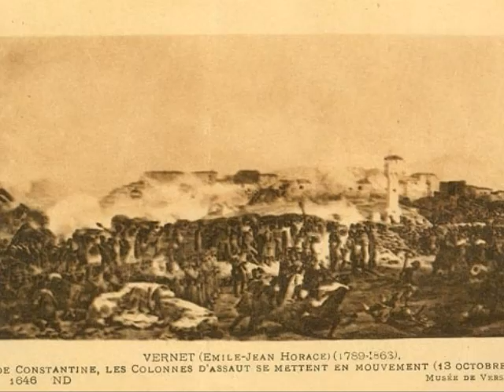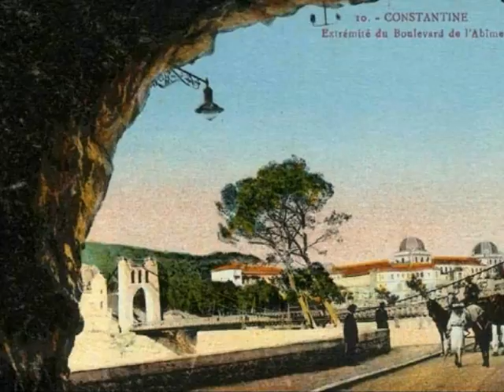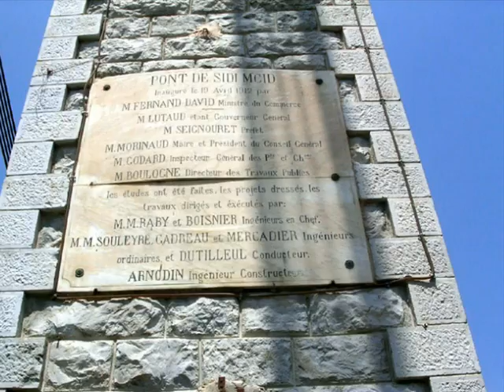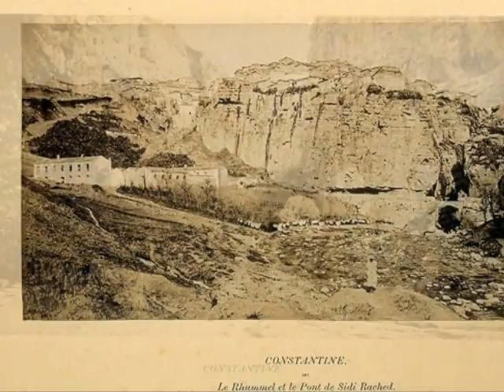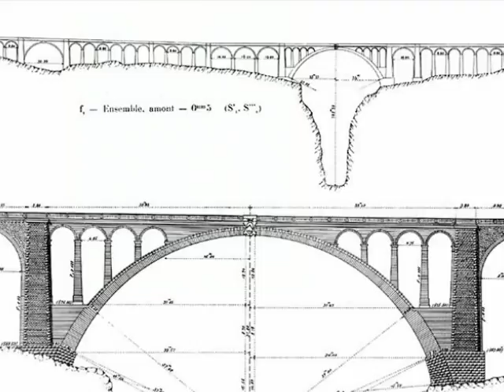Photos Constantine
la ville des milles est une nuit